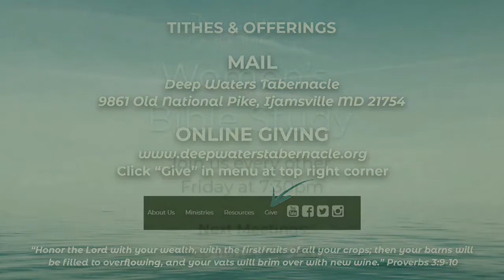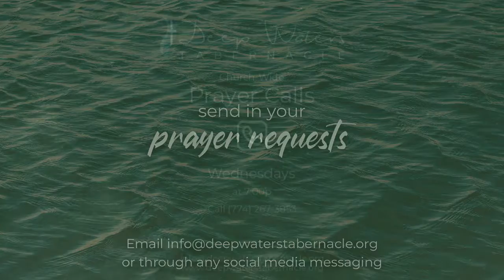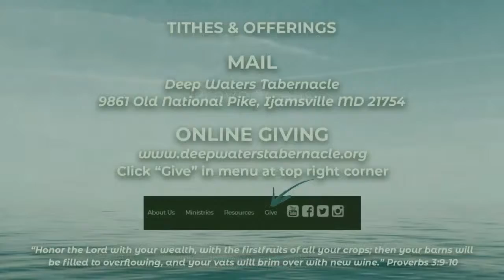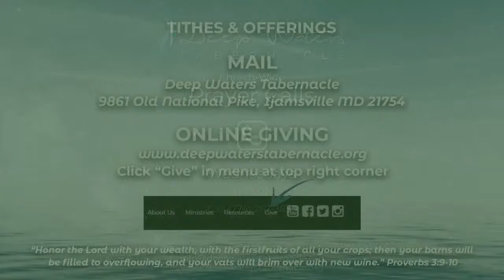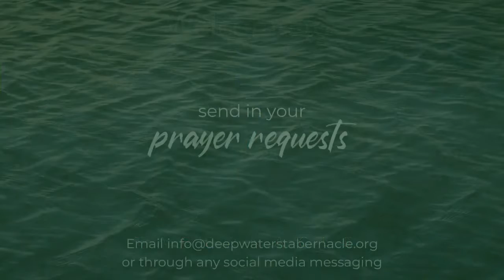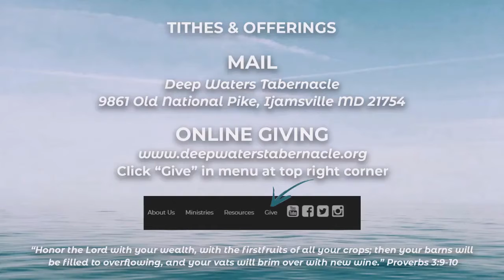09.29.2020 - Tuesday Prayer Meeting Live Stream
Thank you for joining us for our Tuesday Prayer Meeting Livestream!

Join us every Tuesday at 7:15 p.m. and Sunday at 12 pm noon for our Online LIVESTREAM services! God bless!